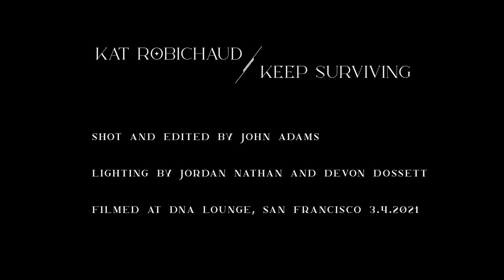Kat Robichaud- "Keep Surviving" official video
"Keep Surviving"
written by Kat Robichaud

Shot and edited by John Adams
Song produced by Mark McKee
Lighting by Devon Dosset and Jordan Nathan
Shot at DNA Lounge 2021

Lyrics:
Here in the darkness
I can feel your light
Like a thread pulling me
Saving me from my own mind
It’s a hard place to be in
It’s harder to describe
I’m ok when I’m with you
When I’m trapped inside

I guessed the riddle wrong
I waited way too long
I’m holding on, I’m holding on
There’s no end to the falling
I keep falling over and over again
You keep calling
It’s the only thing
It’s all I need to keep surviving
Keep surviving

I don’t want to ask for help
I don’t want to beg
I don’t want to focus on the negative
I want to be the hero
Of this Nickelodeon
But I’m cast better as the villain

You keep calling
Keep surviving

One hand reaching in
Safely on my feet and then
The ground is dropping out, crumbling
And I’m racing to the end
And I’m clashing and impulsive
I don’t think before I jump
And now I’m falling
Always falling, I keep falling
Keep on falling, keep surviving
keep surviving

You keep calling
Keep surviving